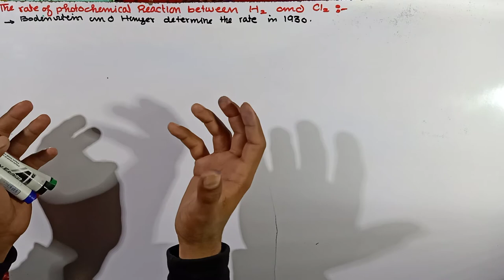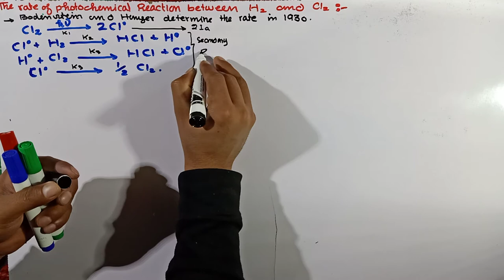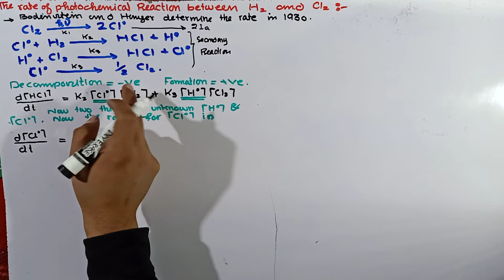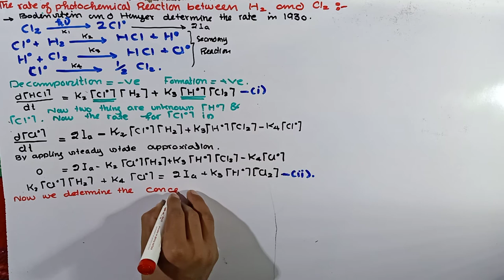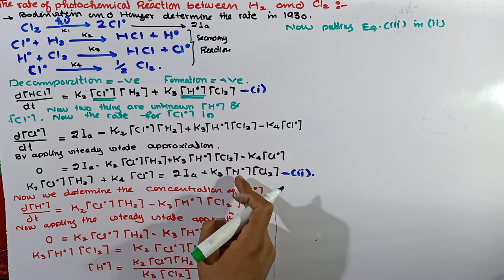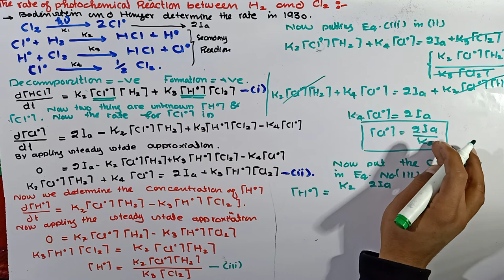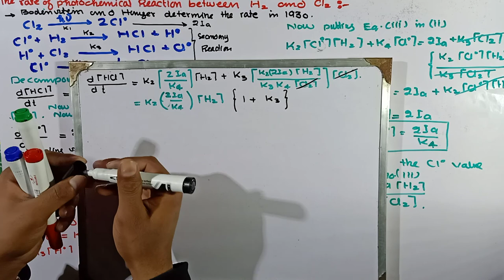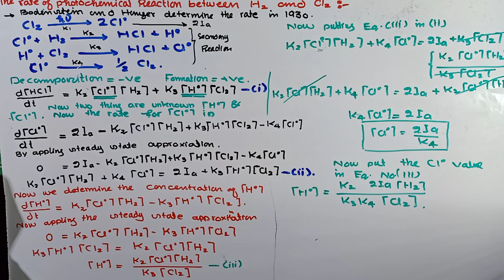Rate of Photochemical Reaction between hydrogen and chlorine || Rate kinetics of H2 and Cl2